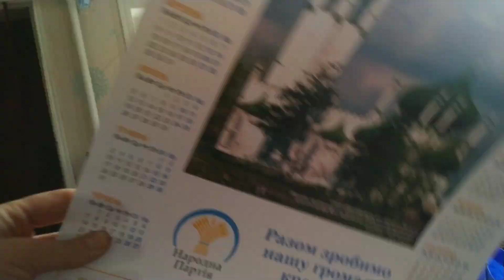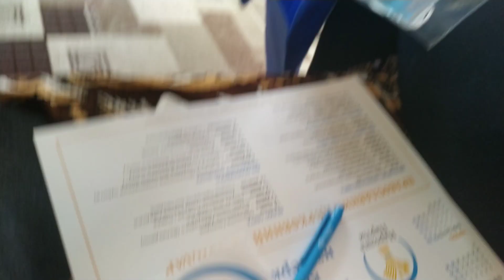ВЛОГ Я НАЧЕ ДУРА 😂/Любині пригоди🙃